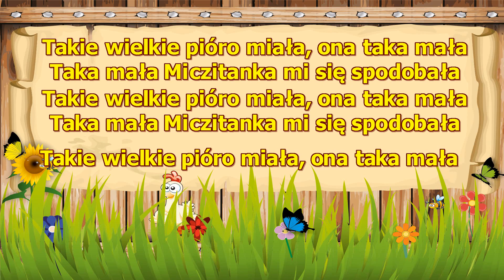Piosenka Harcerska - Taka mała Miczitanka ( karaoke )